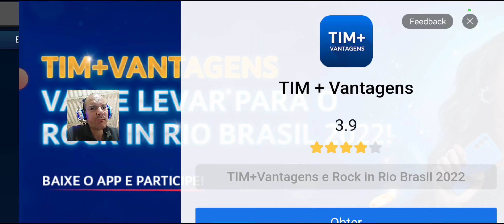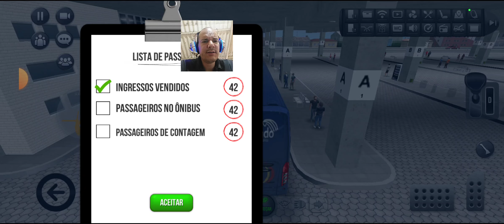Bus Simulator Ultimate _ novas dicas atualizadas para quem está iniciando o game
mais um vídeo passando dicas básicas do jogo , depois de uma reforma no jogo agora está mais difícil de evoluir no game e comprar terminais , ônibus,  etc . mas deixo aqui algumas dicas que podem ajudar a evoluir mais rápido um pouco , rotas  e melhor ônibus para comprar no início e muito mais

HISTÓRIA DO CANAL
Antes no início comecei apenas com celular com um simples game de estratégia e RPG chamado Empires & Puzzles. Mas com esse jogo não consegui trazer um público legal para o canal e resolvi ir atrás de outros jogos na play store como modern combat,  Rally fury , entre outros , até que resolvi mudar um pouco de categoria e trazer para o canal jogo de simulação . O primeiro game que trouxe foi o Bus Simulator Ultimate, que sem dúvidas foi o jogo que trouxe um enorme público para o canal e que fez muito sucesso e que até hoje é o jogo mais visualizado e mais curtido pela galera e ainda podemos jogar juntos no modo multiplayer online na Ultimate League que antes era pago e que agora é grátis totalmente liberado para o pessoal e depois do grande sucesso desse joguinho de ônibus que fez meu canal rapidamente chegar aos mil inscritos e se tornar monetizado,  resolvi manter a tradição no mundo da simulação trazendo também outros games como Truck Simulator Ultimate,  Truck Simulator europe 2 , truck Simulator 18 que também é da zuuks Games,  world bus e world Truck driving Simulator da Dynamic Games,etc . Logo em seguida com a evolução do meu canal eu resolvi investir um pouco mais trazendo jogos de vídeo game também,  comprei um console Xbox one e comecei a gravar jogos também de simulação como truck driver,  bus Simulator 21, bus driver simulator countryside e ainda arrisquei em outros jogos famosos como pes ou efootball 2021 e 2022 , Resident Evil , call of duty entre outros, mas não deu certo e vi que meu público gosta mesmo é de simulação e resolvi manter isso como tradição do canal e tentando sempre trazer aqui os melhores jogos , com altos investimentos comprei enfim um PC gamer para trazer o melhor e mais famoso de todos eles , Euro truck Simulator 2 , lançado em 2012 , esse game tem se tornado o grande rei no mundo da simulação de caminhão e que sem dúvidas é o sonho de todos que curtem também essa modalidade de jogo e que hoje com muito orgulho eu trago ele aqui no canal , jogo de computador que é muito realista e que conquistou players do mundo inteiro vivendo um dia a dia de um verdadeiro motorista profissional nas estradas de todo o planeta com lindos cenários extremamente real e meu canal se tornando um pouco mais moderno com games de PC,  enfim , hoje meu canal é destinado a jogo simuladores e além de manter a tradição do bus Simulator e também os melhores jogos de celular inclusive os lançamentos como Truckers of Europe 3 e também o Universal Truck Simulator,  que foi muito aguardado pela galera,  também agora trazendo os jogos de computador no mundo da simulação virtual,  vou parando por aqui e deixo meus agradecimentos a todos os amigos pelo apoio ao meu canal fazendo chegar onde cheguei até hoje .
Welcome my channel!!! Thanks!!!